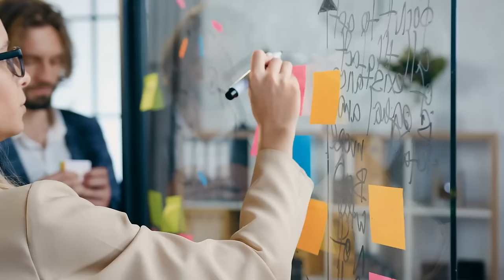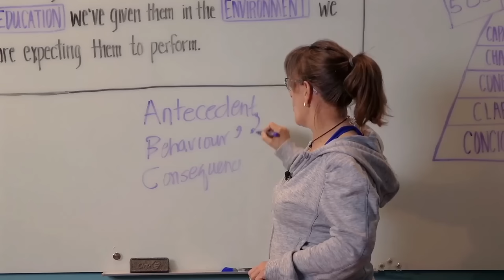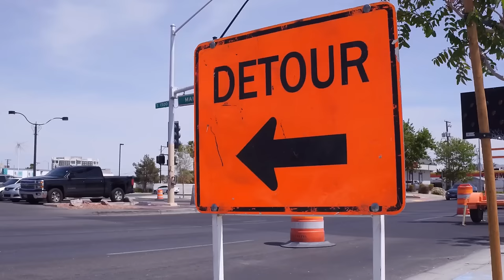Training Plan For Hyper Excited Dogs: Play The Threshold Game For Calm Focus #258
Does your dog get hyper and lose focus the closer they get to something really exciting? You are not alone, and I have a training plan to help you create calm and focus for over-the-top dogs. I’m covering why dogs can get out of control near things they love and what to do about it when you want to be a positive reinforcement-based dog trainer. Plus, you’ll get the steps to play the Threshold Game with a case study of a very excited young dog who visits me with my friend.

🐾Key Dog Training Points:
00:00 We can’t use cheese alone.
01:32 Transactional vs Relational Dog Training
03:59 Case study of a hyperexcitable Border Collie puppy.
05:04 ABC review (antecedent, behavior, consequence). ,
09:25 Using good triggers and games to help dogs change their emotional state.
10:09 Puppy Prophet at the store - example for creating positive experiences for dogs.
11:31 Playing the Threshold Game - what you need.
12:10 Building value for reinforcement zone.
13:10 Front cross - inward turn, side change and direction change.
14:06 Same side direction change - same side about turn.
14:36 Two important turns to reorient your dog back to you near exterior distractions.
16:11 Threshold Game training steps to help your dog focus on you.
18:06 Mix up the value of your reinforcement.
19:23 Gauging how much value you have built.

3. Podcast Episode 215: What Your Destructive, Lunging, Nipping Or Hyper Dog Or Puppy Is Trying To Teach You
15. Podcast Episode 73: Why Your Dog Is Still Pulling on Leash And How To Fix It